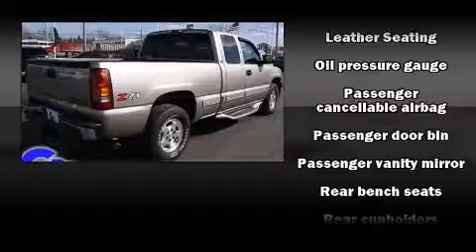2002 Chevrolet Silverado 1500 near Brighton, Michigan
This vehicle is a 2002 Silverado 1500 with about 139K miles and is being powered by a 5. This 2002 Silverado 1500 is located near Brighton, Michigan.  3L V-8 cyl engine.  Some of the key features include: abs brakes, am/fm radio and leather seats.  The light pewter metallic exterior combined with the graphite cloth interior looks great together.  This Truck extended Cab is being sold as-is without a warranty.  Some more key features on this Silverado 1500 include: 4wd, cd player and bedliner.  An AutoCheck Report is available upon request.
    Hank Graff Chevrolet Davison
    Address:
    800 N. State St.